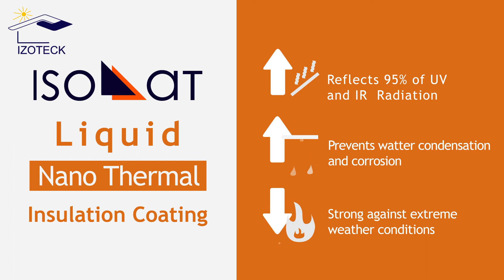Liquid Nano-Thermal insulation Coating for Mixers & any Industrial Equipment.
Concrete is required to be at a certain temperature when its in liquid state for better performance.

 ISOLLAT Nano Ceramic thermal Insulation Coating is the best solution that can be used for concrete mixers to retain temperatures, reduces heat transfer due to sun rays, and protecting it from corrosion.

ISOLLAT Insulation material is an integrated thermal insulation and corrosion protection of Mixers, pipelines, boilers, and any industrial equipment.

ISOLLAT can be easily applied and insulate within temperatures from -60 to + 170ºС.

 Advantages of ISOLLAT 02 insulation:

1. It is liquid.
2. low thicknesses (1-3mm)
3. The life expectancy of the material is more than 10 years without any effect in performance.
4. Environmentally friendly.
5. No welding needed.
6. Color matching is possible.